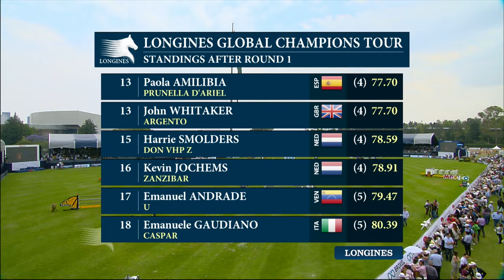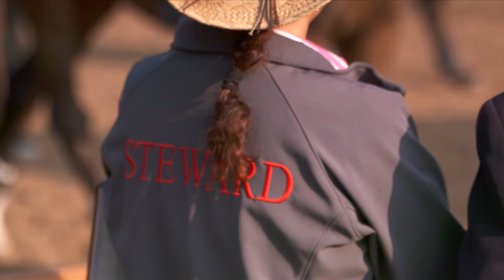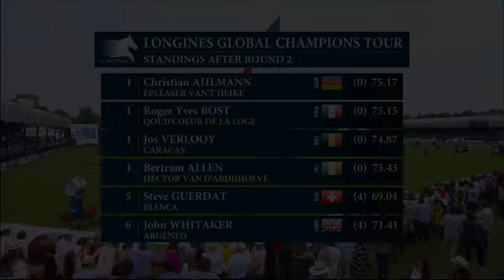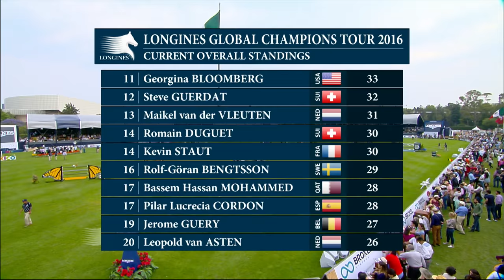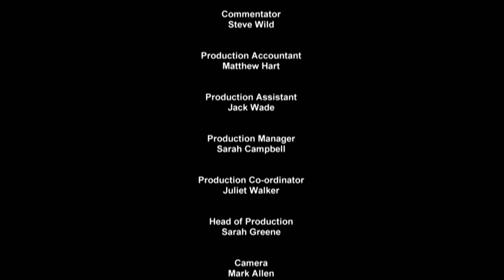2016 Highlights: LGCT Mexico City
Roger-Yves Bost (FRA) declared “today was my day” after winning an adrenaline-fuelled Grand Prix at the debut Longines Global Champions Tour in the vibrant Mexico City.

The experienced French speed demon fought off stiff competition from two youngsters - 20 year olds Jos Verlooy (BEL) and Bertram Allen (IRE) in the four-man jump off in the huge grass arena. It was an impressive debut for Mexico City on the championship circuit with a colourful fiesta atmosphere and a passionate crowd of tens of thousands enjoying world class equestrian show jumping. The winning riders were besieged by autograph hunters with the sport proving to be an instant hit in Mexico City.

Six out of the world’s top 10 riders were in the fray for the second Grand Prix of the 2016 series and new ranking leader Christian Ahlmann (GER), who finished 4th in the jump off, said: “The first round was a really proper Grand Prix. I am really happy with this show.” The championship ranking was been shaken up with Christian now on 68 points ahead of veteran John Whitaker on 60 points and Jos Verlooy and Sheikh Ali Al Thani on 56 points.